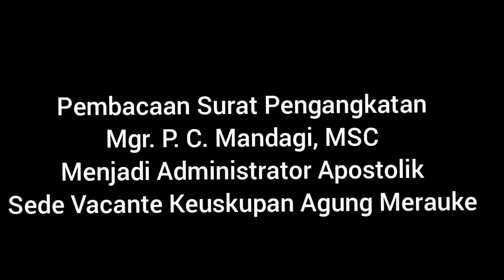Mgr. P. C. Mandagi, MSC - Menjadi Administrator Apostolik Sede Vacante - Keuskupan Agung Merauke